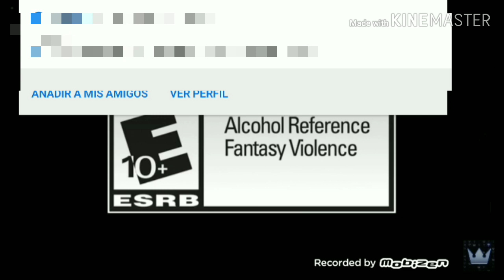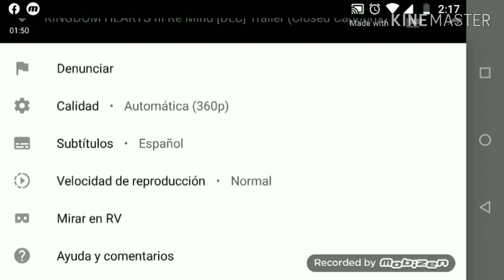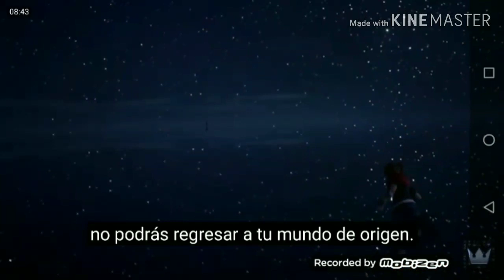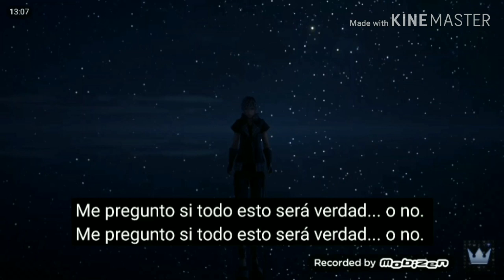Videorreacción Trailer Kingdom Hearts 3 Re:Mind State Of Play Trailer | ¿Esto que quiere decir?